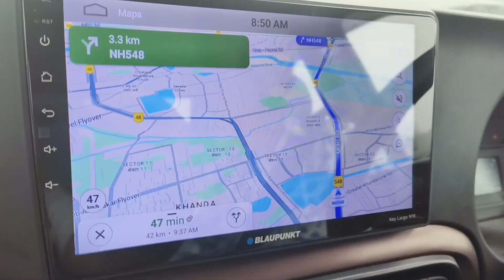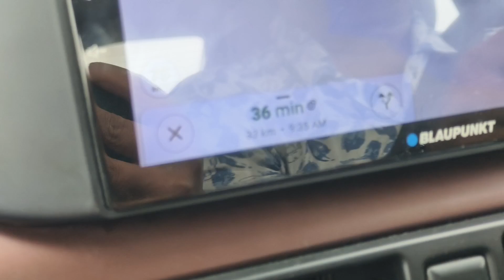Bohot din Baad ye Kiya / Naya Rasta / Work Day Routine